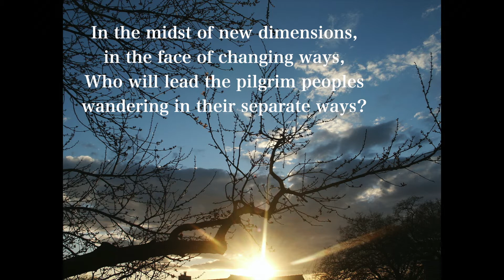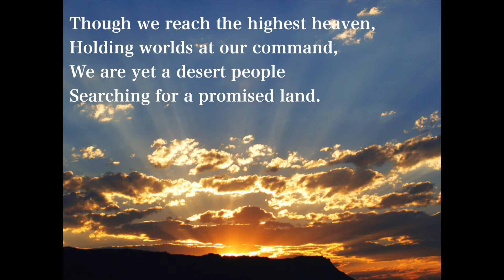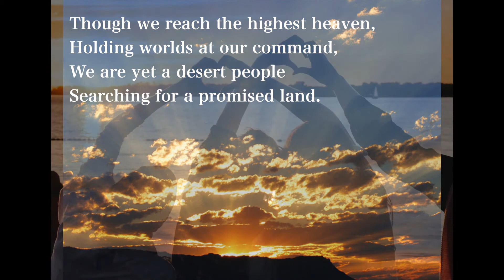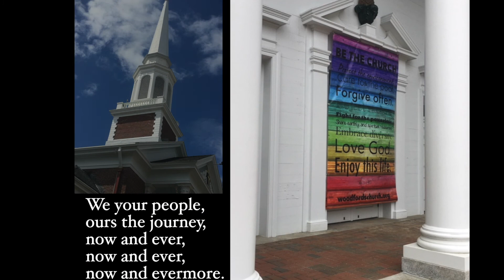In the Midst of New Dimensions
Worship Music
Woodfords Church
April 2021